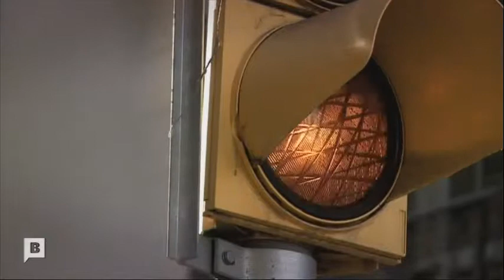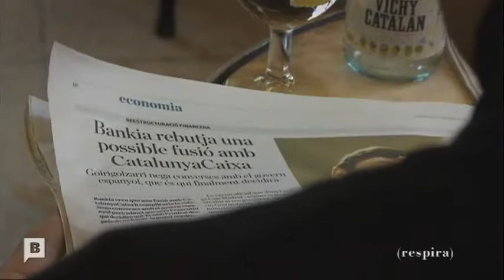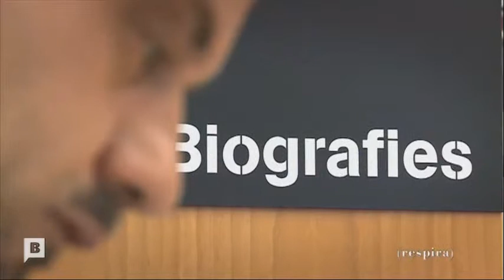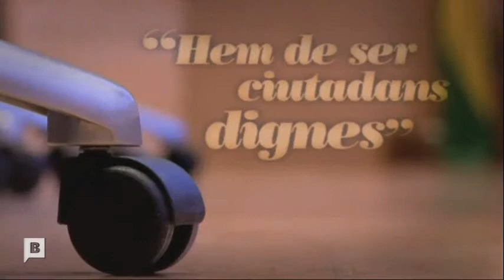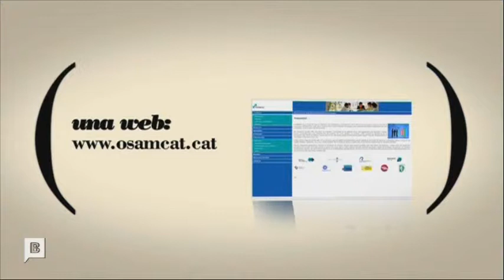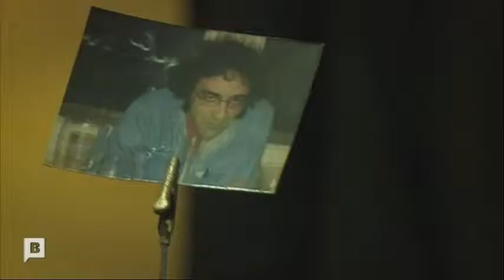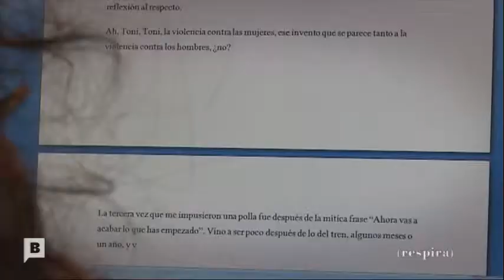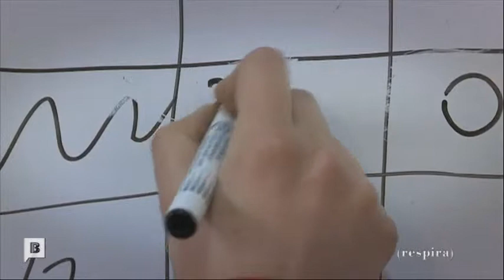130318 BTV. Respira. El estado de malestar